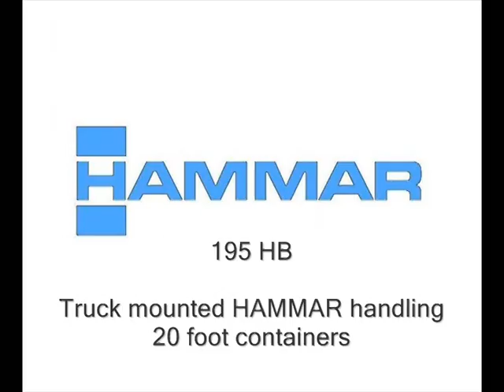HAMMAR 195 HB Sideloader - Lifting 20ft container in port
HAMMAR 195 HB, truck mounted HAMMAR with 30 tonnes lifting capacity. On and off loading 20 foot container in the port of Gothenburg